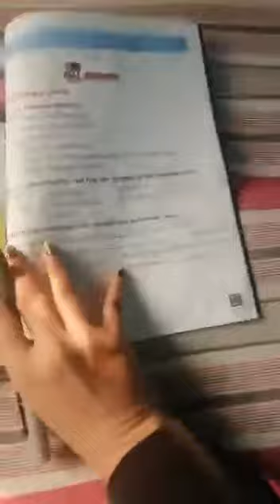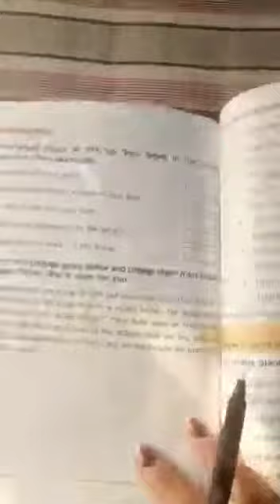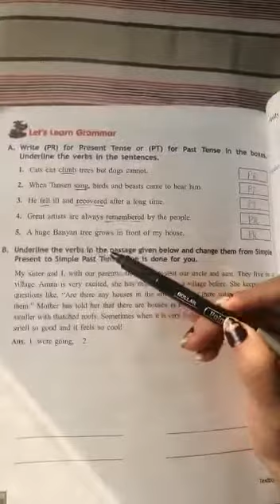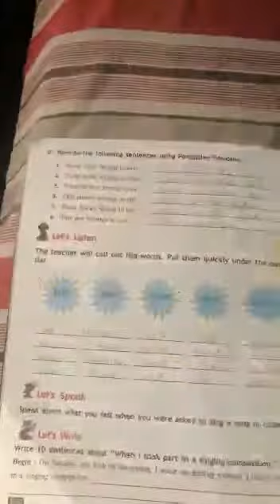Class Three English Lecture# 10 16th December 2020 Third term